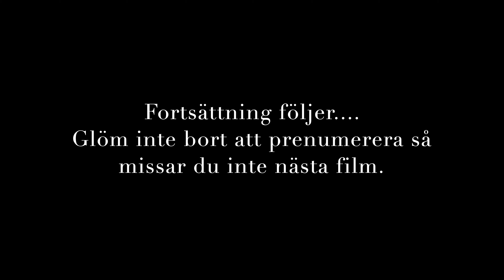Bäverjakt 2019 (del 1) Beaver hunting Beverjakt Bever jagd Instagram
Under kommande år 2019/2020. kommer jag presentera hur min jakt ser ut i Stockholm. Inledningsvis får ni se tre avsnitt bäverjakt under våren 2019. I första avsnittet bjuds det förutom Bäver även på Utter, Grävling och Vildsvin. Instagram: @enjagare